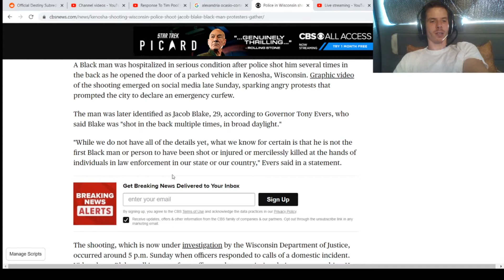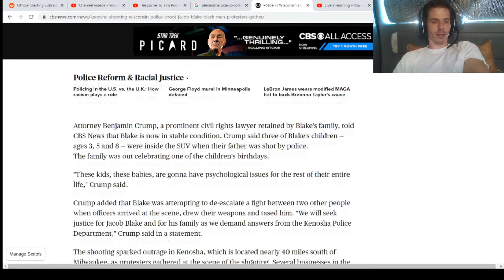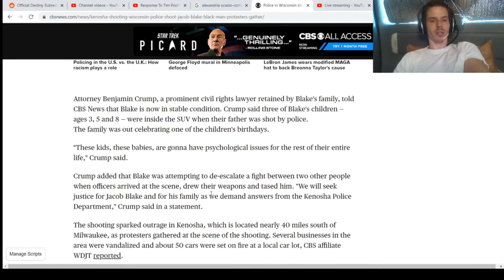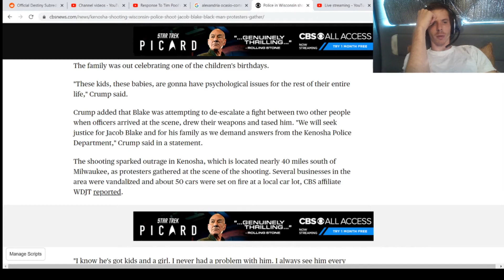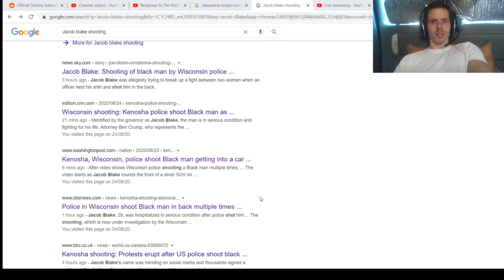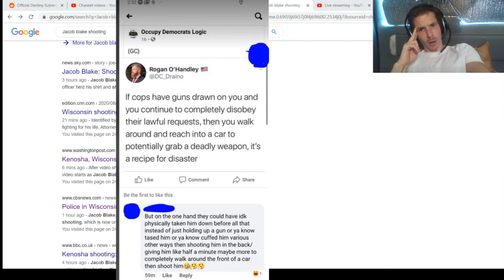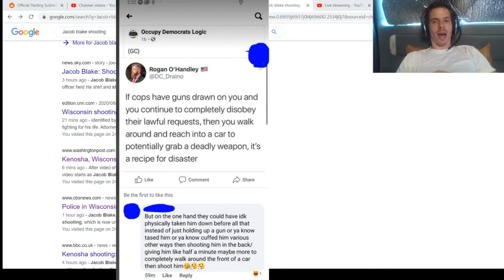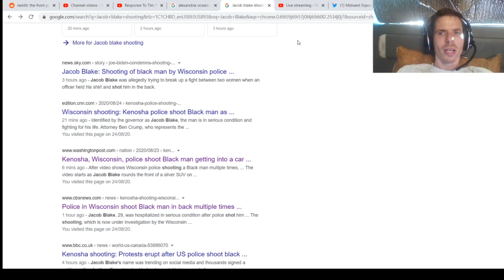Jacob Blake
My first reaction to the Jacob Blake story.